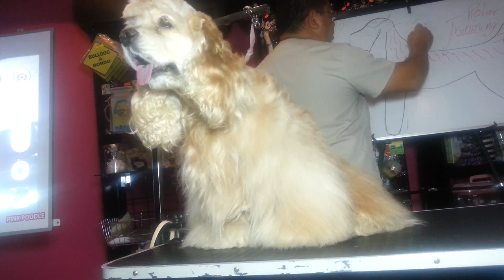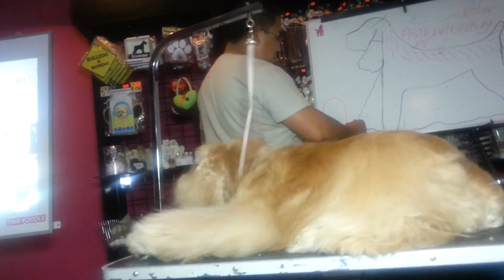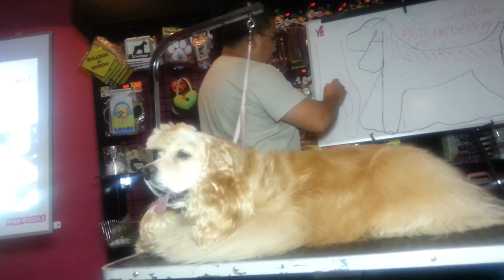Peluq COCKER Americano 1/3 PINK POODLE. Cursos Gratis EsteticaCanina.org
Curso de Peluqueria Certificado en Linea.  👇 ($29.99)

Toda la Explicación en nuestro Manual 📖🐶..!

Leelos desde tu celular o tablet.. 📱

Manual de Peluquería 👇 ($5.99)

Nuestra Enciclopedia Canina 👇 ($2.99)